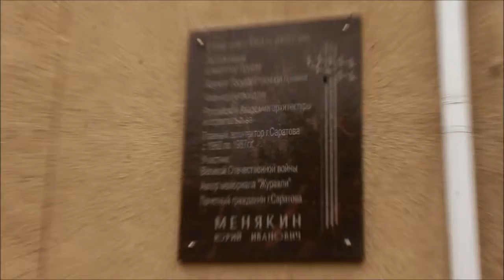Жильцы дома на Набережной Космонавтов пять месяцев живут без крыши